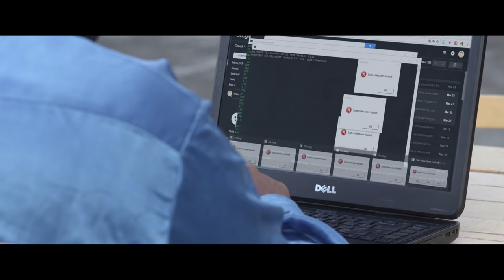NEW NEPALI MOVIE-2017/2074 | LEELA | OFFICIAL TRAILER | Malina Joshi / Raj Katuwal/Sanchita Luitel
NEW NEPALI MOVIE-2017/2074 | LEELA | OFFICIAL TRAILER | Sanchita  Luitel / Malina Joshi / Raj Katuwal
Nepal Release on Bhadra 30/ 15th Sep

Cene Darpan Entertainments Presents
LEELA  (Life As A Great Game)
Cast: Malina Joshi(Miss Nepal),Raj Katuwal,Sanchita Luitel,Dhurba Koirala,Deviram Parajuli(Bhok Lagyo),JN Ghimire, Yadab Bairagi,C.P. Poudel,Sonika Bastola, Priyanshu Singh Chhetri(Child Artist) etc.
Lyrics: Dr.Krishna Hari Baral/Laxman Basnet
Choreography: Kamal Rai
Writer: Laxman Basnet
5.1 Mixing: Narayan Joshi
Action: Asta Maharjan
Cinematography: Shiva Dhakal
Editing: Subash Devkota
Color Grading: Shyam Kunwar
VFX: Anupam Shah
Theatrical Trailer : Shahil Khan
Production Designer: Krishna Koirala
Asst. Director: Radha Krishna Acharya
Chief Asst. Director: Ramsharan Koirala
Presenter: Krishna Prasad Dangal
Producer: Laxman Basnet/Bimala Ghimire(Dangal)
Ex. Producer: CP Poudel
Direction: Ramesh Koirala